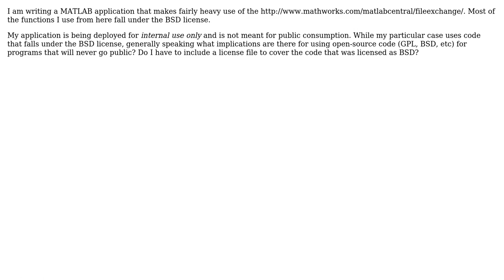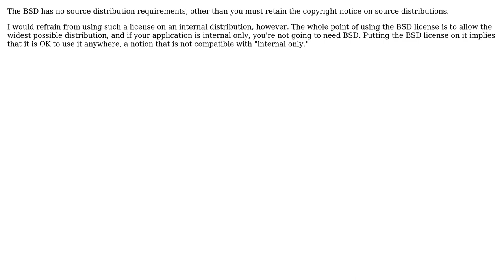How do open-source licenses work when the application is for internal use only?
With thanks & praise to God, and with thanks to the many people who have made this project possible! | Content (except music & images) licensed under CC BY-SA | Music | Images & others | With thanks to user Robert Harvey user Dang Khoa and the Stack Exchange Network Trademarks are property of their respective owners. You are responsible for your own actions.